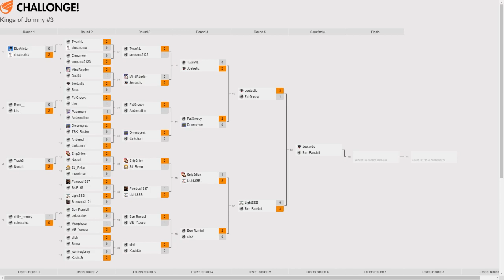[KOJ3] Twan (Pichu, Mario, Lucina) vs. Shuck3y (Palutena) Grand Finals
Kings of Johnny #3
Online tournament, Atlantic Canada
April 2, 2020
Ultimate Singles